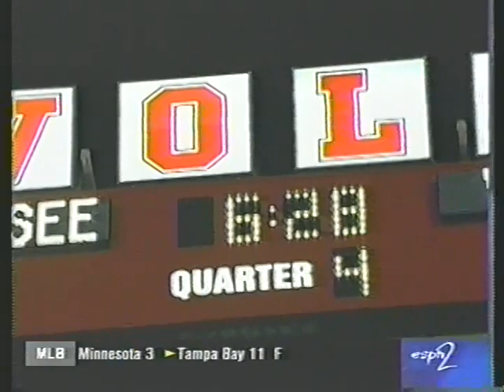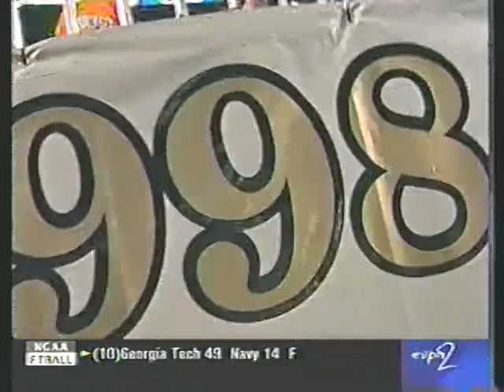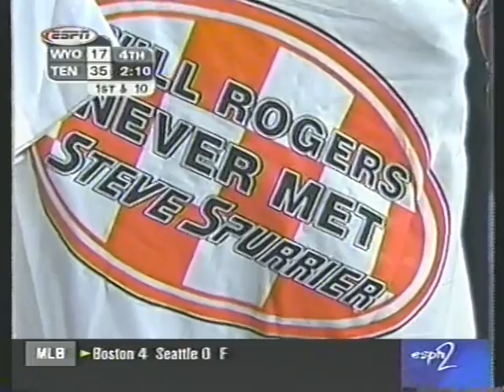1999 # 2 Tennessee vs Wyoming